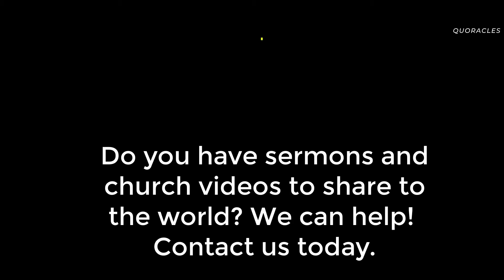Joel -Holy Bible -KJV – High Quality Audio Bible-Nature Background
XXIX: JOEL
The Book of Joel (Excerpt)
1:1 The word of the LORD that came to Joel the son of Pethuel. 1:2 Hear this, ye old men, and give ear, all ye inhabitants of the land. Hath this been in your days, or even in the days of your fathers? 1:3 Tell ye your children of it, and let your children tell their children, and their children another generation. 1:4 That which the palmerworm hath left hath the locust eaten; and that which the locust hath left hath the cankerworm eaten; and that which the cankerworm hath left hath the caterpiller eaten. 1:5 Awake, ye drunkards, and weep; and howl, all ye drinkers of wine, because of the new wine; for it is cut off from your mouth. 1:6 For a nation is come up upon my land, strong, and without number, whose teeth are the teeth of a lion, and he hath the cheek teeth of a great lion. 1:7 He hath laid my vine waste, and barked my fig tree: he hath made it clean bare, and cast it away; the branches thereof are made white. 1:8 Lament like a virgin girded with sackcloth for the husband of her youth. 1:9 The meat offering and the drink offering is cut off from the house of the LORD; the priests, the LORD's ministers, mourn. 1:10 The field is wasted, the land mourneth; for the corn is wasted: the new wine is dried up, the oil languisheth. 1:11 Be ye ashamed, O ye husbandmen; howl, O ye vinedressers, for the wheat and for the barley; because the harvest of the field is perished. 1:12 The vine is dried up, and the fig tree languisheth; the pomegranate tree, the palm tree also, and the apple tree, even all the trees of the field, are withered: because joy is withered away from the sons of men. 1:13 Gird yourselves, and lament, ye priests: howl, ye ministers of the altar: come, lie all night in sackcloth, ye ministers of my God: for the meat offering and the drink offering is withholden from the house of your God. 1:14 Sanctify ye a fast, call a solemn assembly, gather the elders and all the inhabitants of the land into the house of the LORD your God, and cry unto the LORD, 1:15 Alas for the day! for the day of the LORD is at hand, and as a destruction from the Almighty shall it come. 1:16 Is not the meat cut off before our eyes, yea, joy and gladness from the house of our God? 1:17 The seed is rotten under their clods, the garners are laid desolate, the barns are broken down; for the corn is withered. 1:18 How do the beasts groan! the herds of cattle are perplexed, because they have no pasture; yea, the flocks of sheep are made desolate. 1:19 O LORD, to thee will I cry: for the fire hath devoured the pastures of the wilderness, and the flame hath burned all the trees of the field.